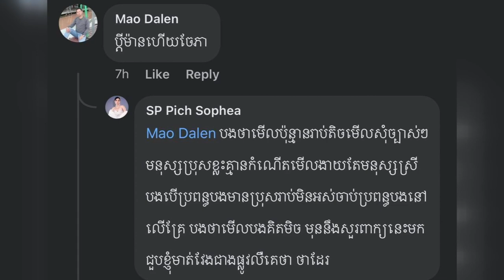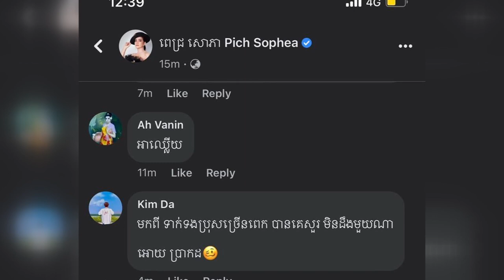អ្នកនាង ពេជ្រ សោភា ឆេះដុំក្រោយពីបុរសម្នាក់សួរចំៗក្នុងហ្វេសថា ប្តីប៉ុន្មានហើយចែ